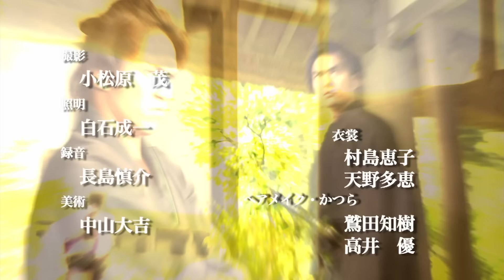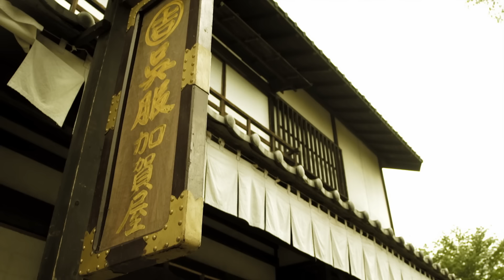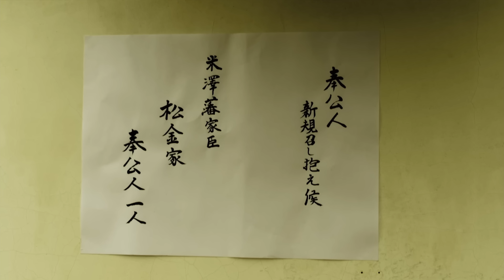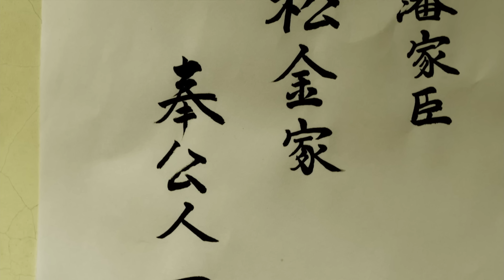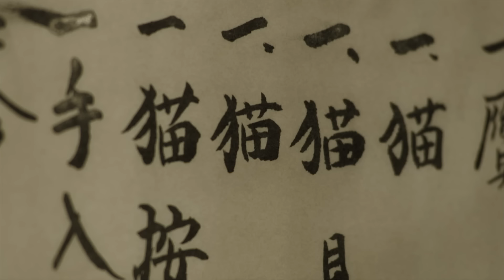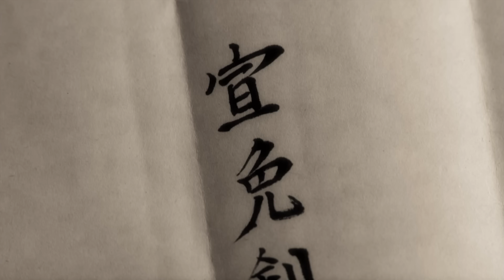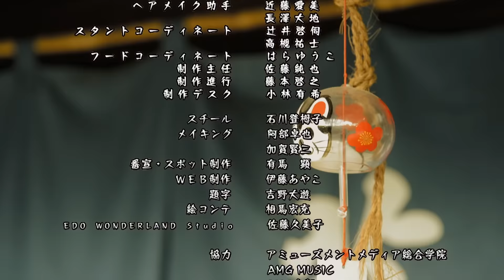Samurai Cat Full Episode 8 | SAMURAI VS NINJA | English Sub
▼Synopsis
In the final days of the Edo period, a once-fearsome and respected swordsman has fallen on hard times, living as a ronin. Desperate for work, he reluctantly accepts a job: to kill a cat. This supposed demon cat is said to possess a magical charm that makes its owner completely infatuated. However, the encounter with this small creature brings unexpected changes to the ronin's life, transforming his bleak existence in vivid ways.
Tormented by fleas, Kyutaro leaves his house and encounters Giichi, the man he recently saved. Giichi advises him to take care of the fleas with "shamon" and introduces him to "Nekomiya," a mysterious cat shop. Seeking the elusive "shamon," Kyutaro takes Tamanojo to the shop, where the sign boldly declares, "Leave everything about cats to us." The proprietress, Oshichi (Kaori Takahashi), brushes Tamanojo and corrects Kyutaro, saying it’s not "shamon" but "shabon" (soap), and hands him some soap, urging him to wash Tamanojo.

After returning to his flea-ridden longhouse with a still-flea-infested Tamanojo, Kyutaro is visited by Goro (Chikau Sato), a traveling medicine seller from his hometown. Goro often delivers letters from Kyutaro’s wife, Oshizu (Megumi Yokoyama), and daughter, Oharu. He advises Kyutaro to write a reply before he returns to their hometown the next day. Kyutaro stares at the unopened letters stored in his cabinet, recalling an incident from his past when he made Oharu cry...